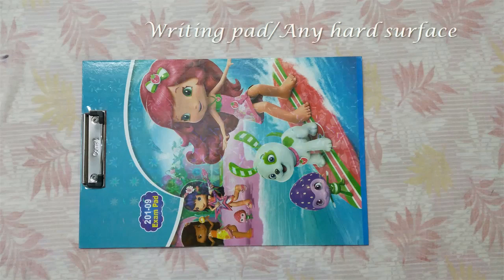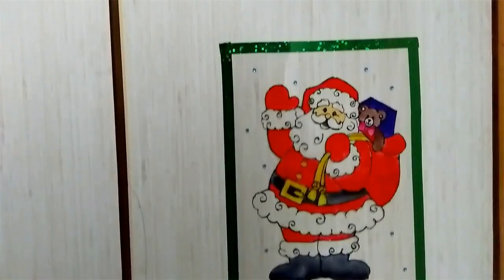DIY Wardrobe Decoration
Hello everyone... Welcome to Pretty DIY.

In this video, we show how to jazz up your wardrobe using glass paints.

Tip : Coloring book images will work out best as templates for this DIY.